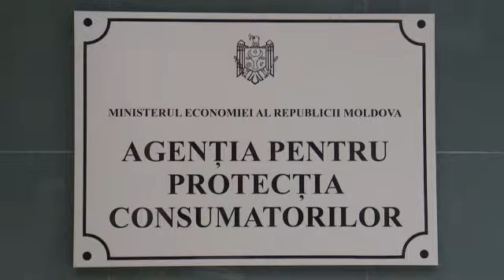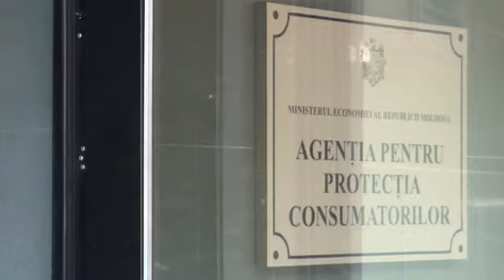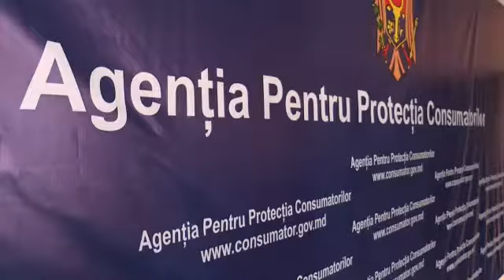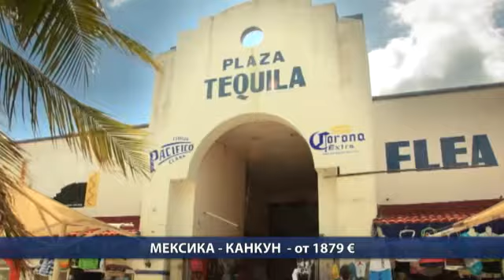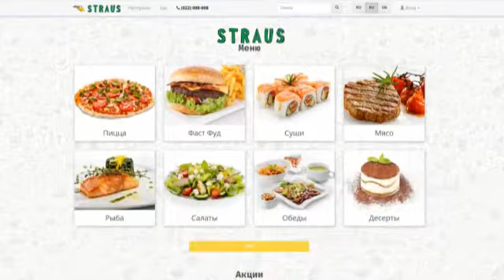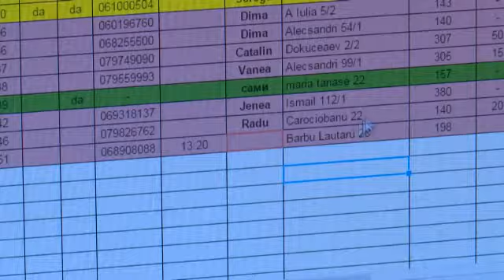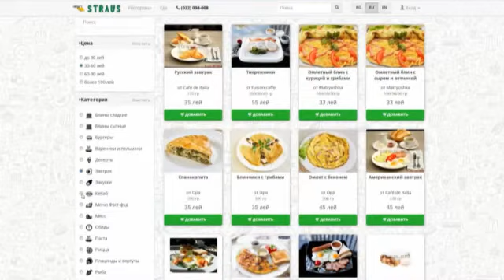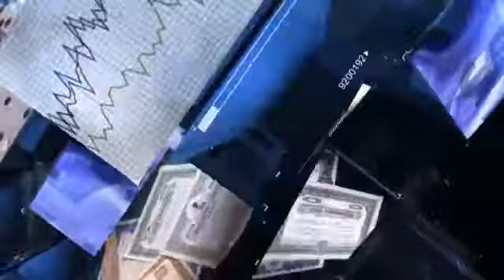11 07 2015 Хочу стать миллионером, Татьяна Бахова, MBC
- Контроль во благо клиента. Как избежать проверок со стороны Агентства по защите прав потребителей и решить вопрос, в случае недовольства покупателя. Разбираемся с представителем Агентства, Вячеславом Чухрий!

- Где и за сколько отдыхают молдавские миллионеры. Топ стран, которые предпочитают молдавские бизнесмены и цены на роскошный отдых от молдавских турагентств.

- Традиционная рубрика Бизнес-ликбез раскроет значение термина Демаркетинг.

- И в завершении программы – о бизнесе на доставке. Новая ниша на молдавском рынке уже успела принести успех нашим героям. Максим Карабец и Аванес Аванесян – рассказывают о развитии проекта Страус.